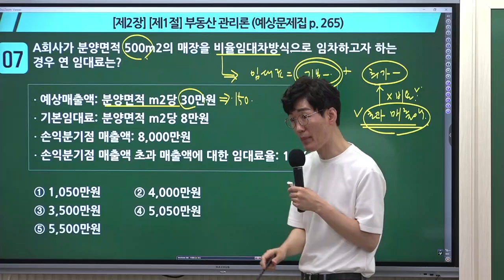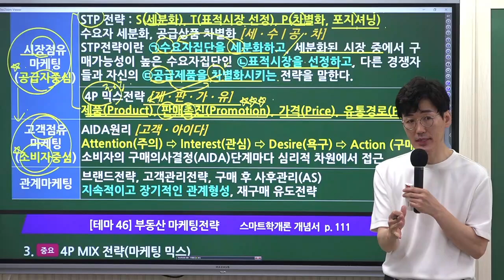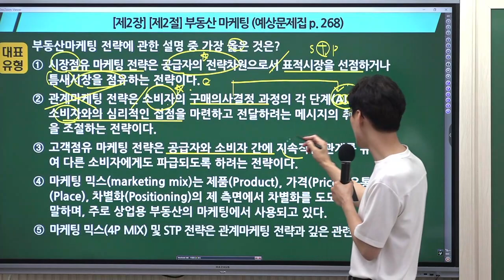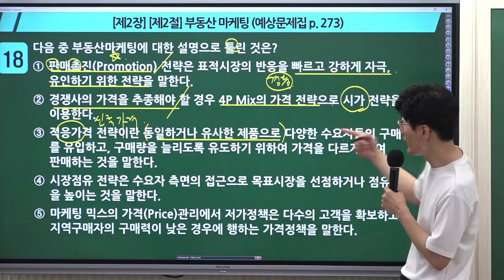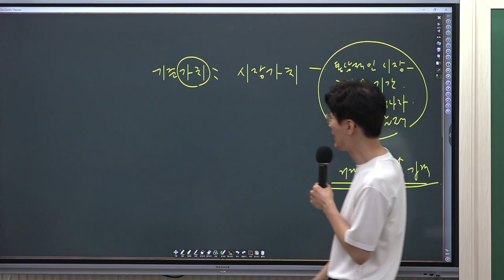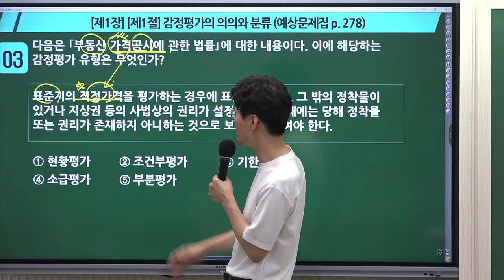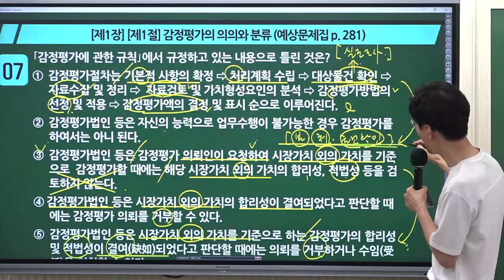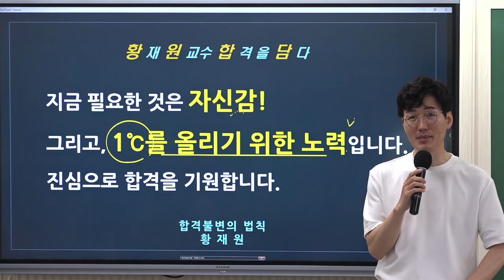[공인중개사학원 김포중앙] 학개론 메가랜드 황재원교수님 기출응용&핵심이론과정 "부동산관리론" 김포공인중개사학원 학개론 황재원 부동산 학개론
학개론의 정석! 황재원교수님의 기출응용&핵심이론과정 7주차 4교시  "부동산관리론" 강의 영상입니다

김포중앙 네이버 카페 주소 정석! 황재원교수님의 기출응용&핵심이론과정 4주차 "시장실패와 정부개입" 강의 영상입니다